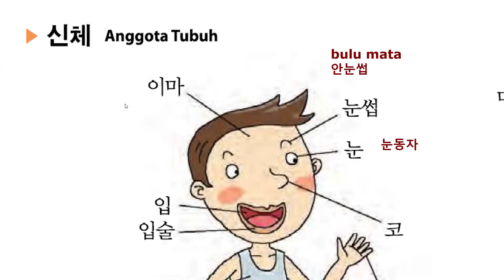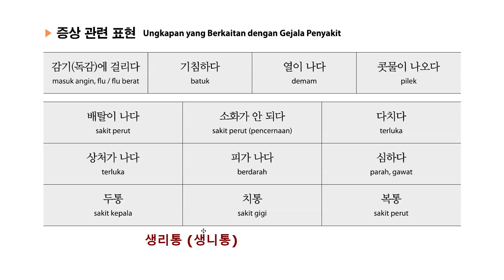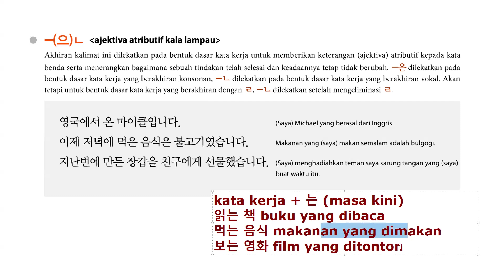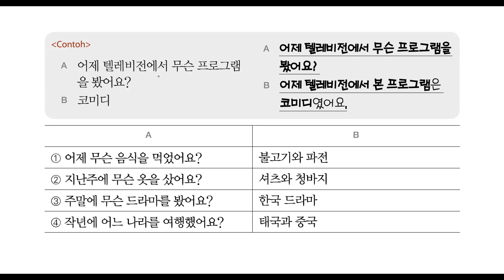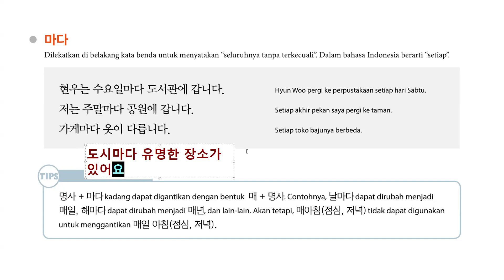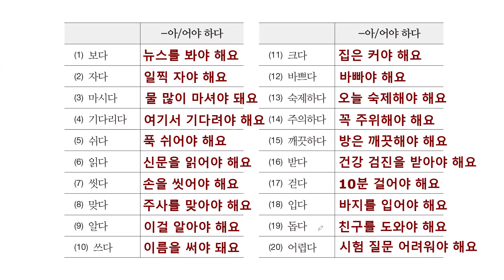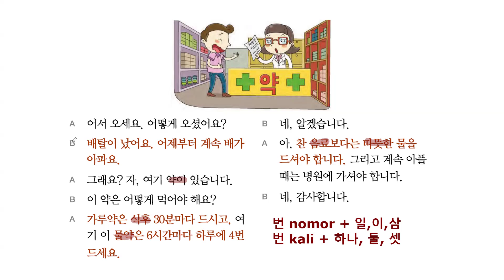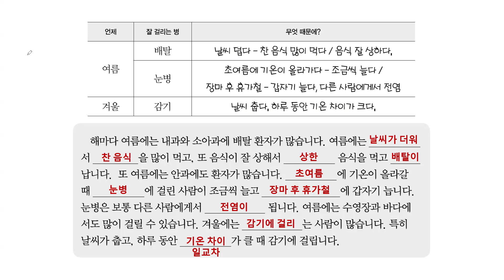한국어 3급 7과 병원 : -(으)ㄴ, -마다, -아야/어야/해야 하다